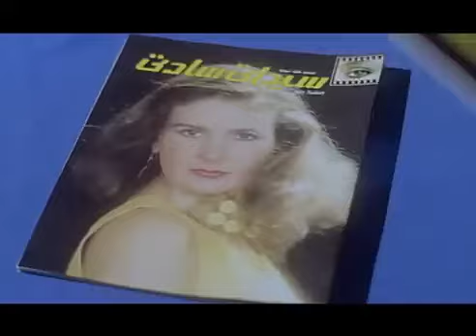خلاص فضيت اللي في ركبك وارتحت؟!😱نزلتله من ورا جوزها وخدها علي اوضه النوم خلص ف 10 ثواني جرسته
سمر المطربة ومريم المحامية تجمعهم الصداقة منذ الطفولة، وفي أحد الأيام تقود سمر سيارتها وهي مخمورة فيتم القبض عليها ويحقق معها ضابط المباحث المدعو حسام تتصل سمر بصديقتها المحامية مريم التي تأتي الى قسم الشرطة ويحدث تعارف قوي بين الثلاثة، ومن هنا يحدث تنافس وغيرة بين سمر ومريم على حسام.